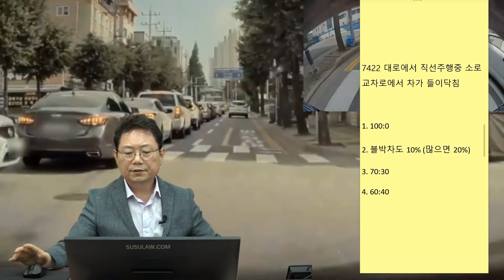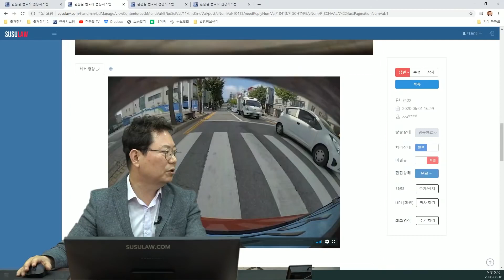5510회. 막혀있는 1차로에서 차가 뚫고 나왔어요! 제 잘못이 있나요?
(b7422, 1차로는 차가 막혀있고 2차로가 뻥 뚤려있어서 가는데 막혀있는 1차로에서 차가 나옴,

[투표]
1. 100:0 (21%)
2. 블박차도 10% (많으면 20%) (65%)
3. 70:30 (10%)
4. 60:40 (4%)

중앙선이 끊긴 곳에서는 차가 들어올 수 있기 때문에 확인하고 가야함, 블박차 과실 10~20%